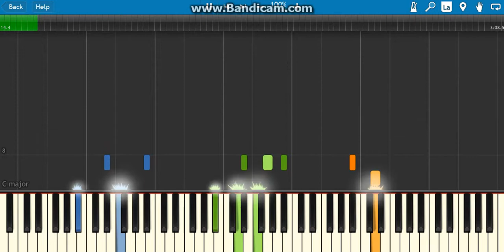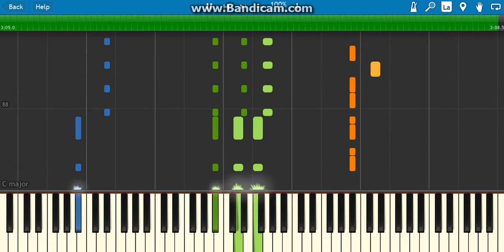how to play what lovers do on piano